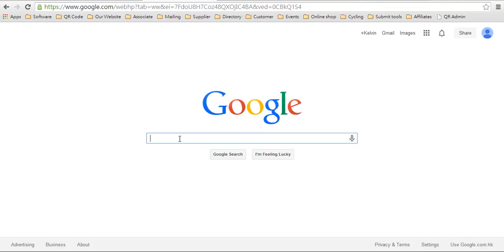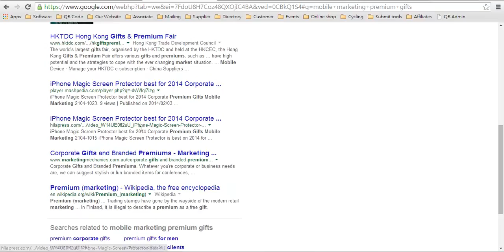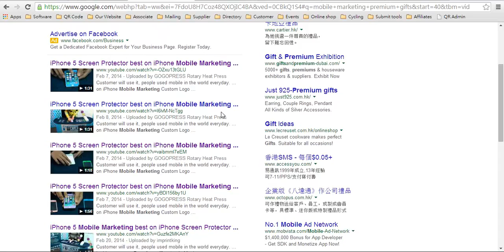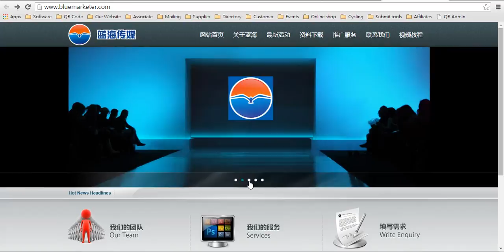外貿推廣Google推廣排名全球視頻推廣讓海外買家找上門 H1910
你要面向全球海外客戶，你拿不到google行業關鍵字全球首頁排名，你就是英雄無用武之地。。。